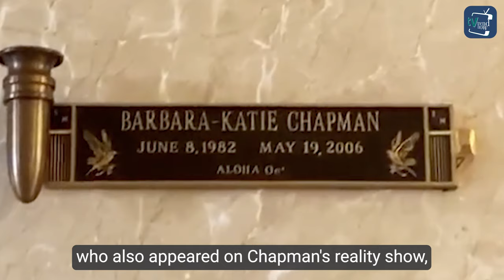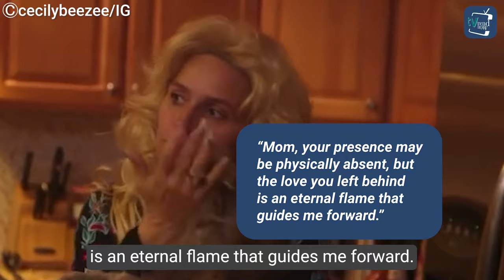Meet All 13 Children of Dog Chapman from “Dog the Bounty Hunter”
Meet Dog, legally Duane Lee Chapman, a reality TV star and a father to 13 kids from six different relationships. Married five times, each chapter adds new members to Dog’s family. So, let’s look at all the 13 kids and an update on their life.

Here, you'll find all the latest and greatest entertainment world. From classic soap operas to new Netflix releases, we've got you covered.